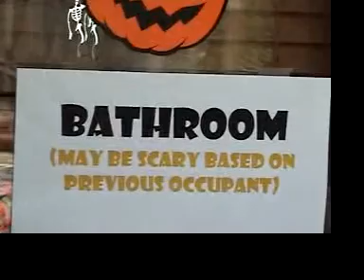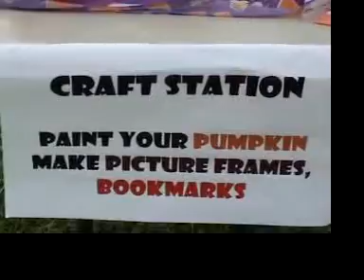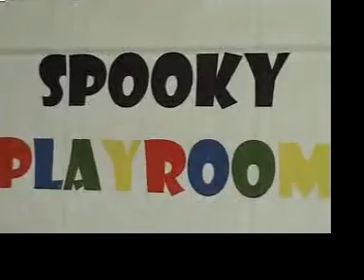Halloween Party At The Flickers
Party at Russ & Lisa House - 10/28/07